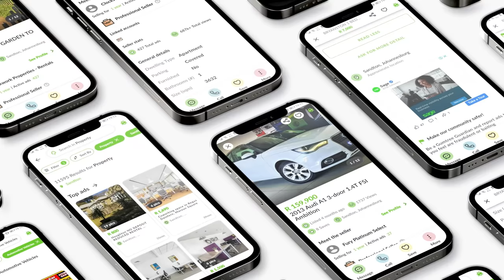The Gumtree Petrol Head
With 354,000 options from thousands of registered dealers; why wouldn't you wanna 'swipe right'?

Download the NEW Gumtree App now: the easier, safer, and faster way to buy and sell your pre-loved goods.